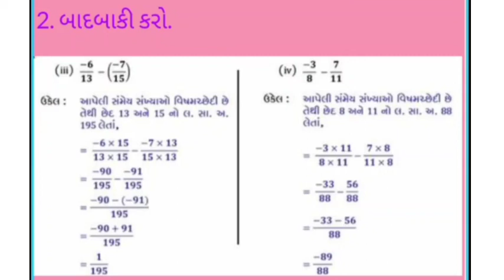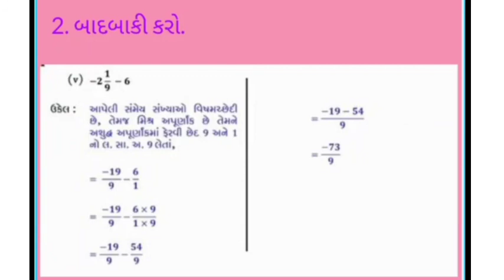ધોરણ ૭ || ગણિત || સંમેય સંખ્યાઓ (સ્વાધ્યાય : ૯.૨)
👇ધોરણ ૭ ll સામાજિક વિજ્ઞાન ll ૫.વનવાસી, વિચરતી જાતિ અને સ્થાનિક સમુદાય ll સ્વાધ્યાય (જવાબ સાથે)

Dhoran 7
Dhoran 7 ganit
Dhoran 7 ganit svadhyay
ધોરણ 7 ગણિત
ધોરણ 7 ગણિત શીખીએ

Academy Gujarati